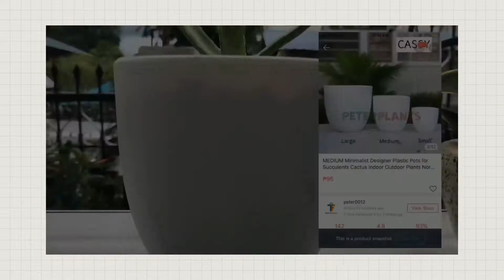Castor, Kyla Elaine V1